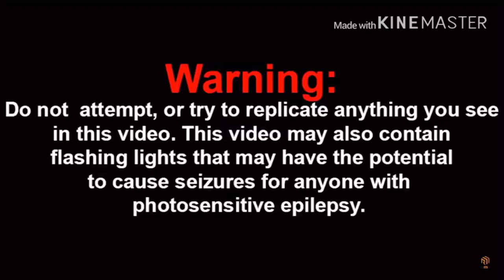SML Movie: Bowser Junior's Big Vacation! Live Action + Animation